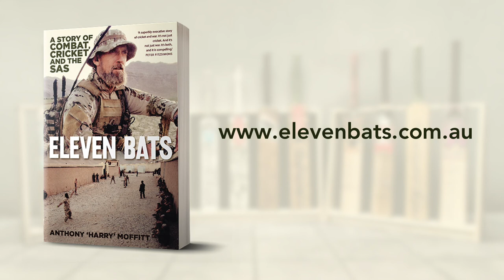Eleven Bats Virtual Tour - Bat 9: The Surge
Author of Eleven Bats, Harry Moffitt tells the story behind Bat 9.